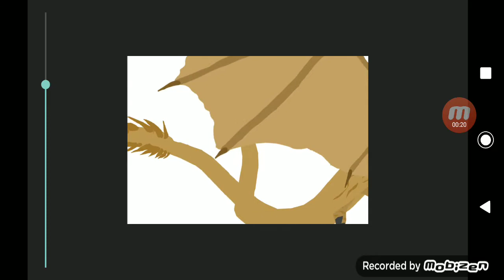Titanus vs Titan : ep 9